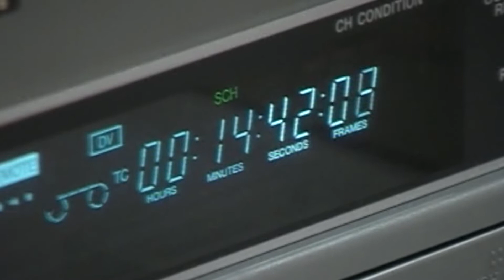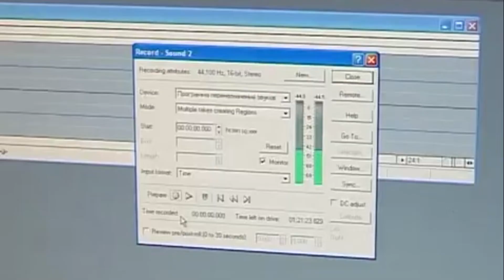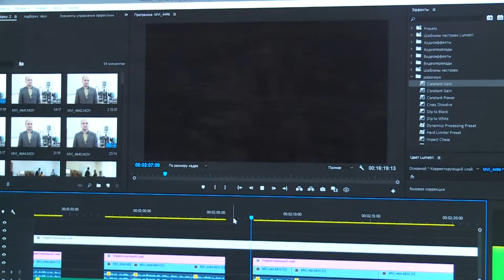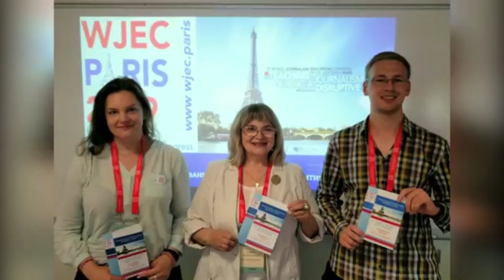Переоборудование ЮУрГУ-ТВ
20 декабря наша телекомпания отметила юбилей — 15 лет в эфире. В честь праздника мы запустили специальную рубрику, в которой знакомим вас с ЮУрГУ-ТВ. На этот раз мы расскажем о переоборудовании телерадиокомпании